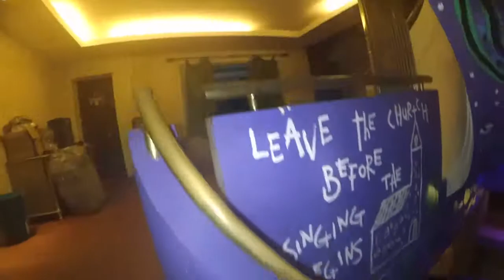Merijn Kavelaars 'Conception' @ Club Mansion in Shanghai